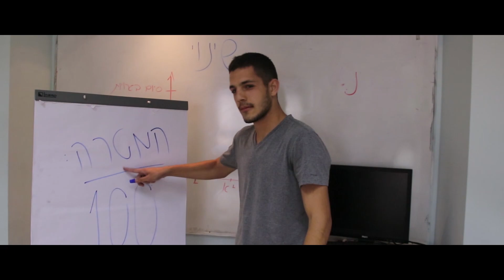שמיניסטים בריאלי- מחזור צ"ט בית בירם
מחזור צ"ט גאה להציג בפניכם את הפרומו הטוב ביותר למחזור זמר הטוב ביותר!
מסיבת סיום המסכמת 12 שנים של לימודים במחזמר מטורף
19.6 Save The Date